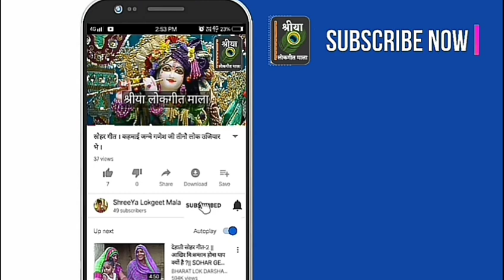RakshaBandhan Geet - जुग-जुग जियसु भैया की नैहरवा के भाग जागल हो । By Shree Mishra, Kiran Tiwari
रक्षाबंधन गीत: जुग जुग जियस भैया हो कि नैहरवा के भाग जागल हो ।
स्वर: श्री मिश्रा, किरण तिवारी